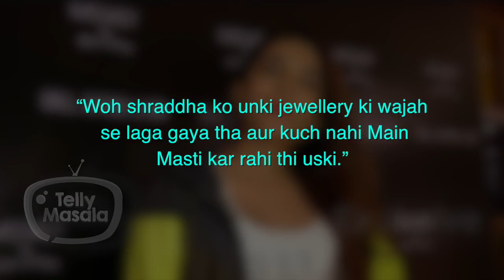Anjum Fakih REVEALS The Mystery Behind Shraddha Arya’s Love Bite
Watch the video as Kundali Bhagya female lead Anjum Fakih shares a fun Behind the scenes video with Shraddha Arya sporting her love bite. Click on the play button as Anjum talks about Shraddha’s love bite mystery.